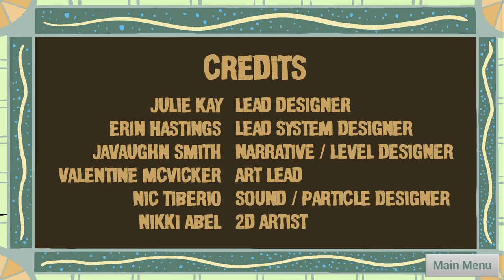Sir Lemon Squeezy Playthrough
Game: Sir Lemon Squeezy
Creator: Lemon N' Loaded

Credits:
Lead Designer: Julie Kay
Lead System Designer: Erin Hastings
Narrative & Level Designer: JaVaughn Smith
Art Lead: Valentine McVicker
Sound & Particle Designer: Nic Tiberio
2D Artist: Nikki Abel

Voice Acting:
Lemon King (Narrator): JaVaughn Smith
Orange #1: Julie Kay
Grapefruit: Nic Tiberio
Lime: Nikki Abel
Tangerine: Valentine McVicker
Orange #2: Erin Hastings

Playthrough recording by Julie Kay.